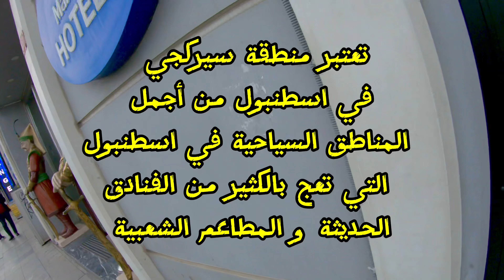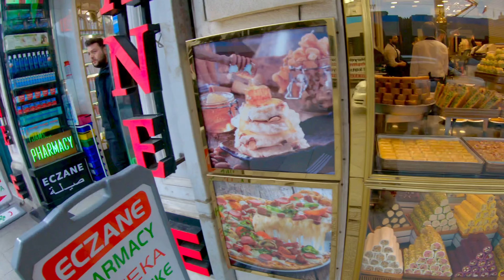أمين أونو وسيركجي هي الوجهة السياحية الرئيسية في أسطنبول Eminönü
يتميز ميناء إمينونو بإطلالته الساحرة على منطقة القرن الذهبي، ويُمكن للسياح قضاء أوقات ممتعة في الجولة في منتزه جولهان وزيارة بازار التوابل المصري الشهير.